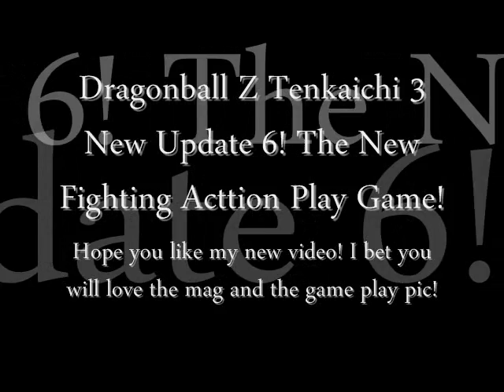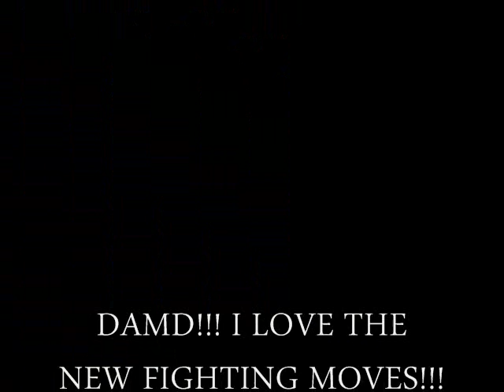Dragonball Z Budokai Tenkaichi 3 New Updates 6! Game pic!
OMG YOU WILL LOVE THIS NEW VIDEO OF DBZ TENKIACHI 3
SO CHECK IT OUT BEFORE SOMEONE ELSE DO,LOL
SEE YA AND PEACE!